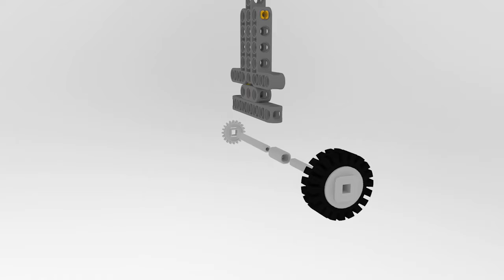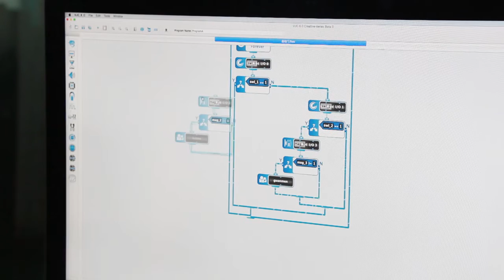Abilix Creative Brick Series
After 20 years, Abilix still focuses on Educational robotics, which is career  what we are pursuing.